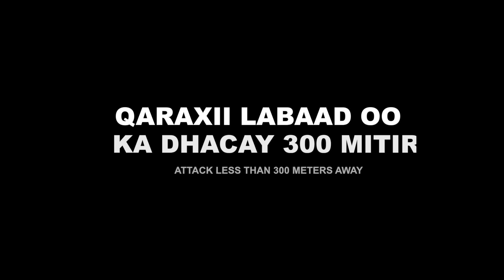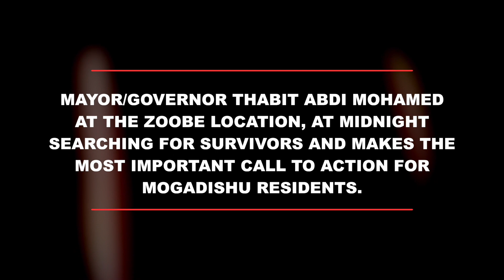14 October anniversary Mogadishu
One year after the tragic blast that claimed most lives ever recorded in Mogadishu.